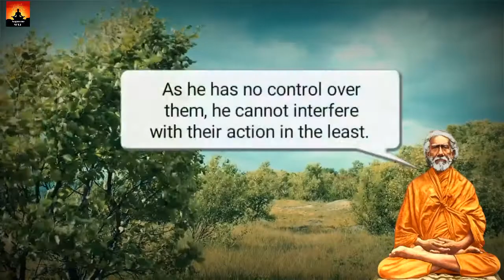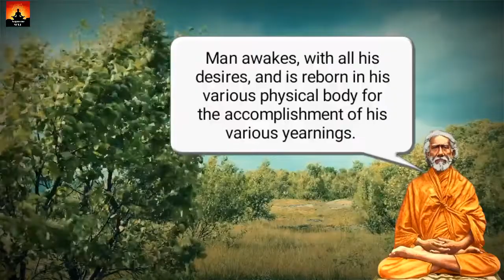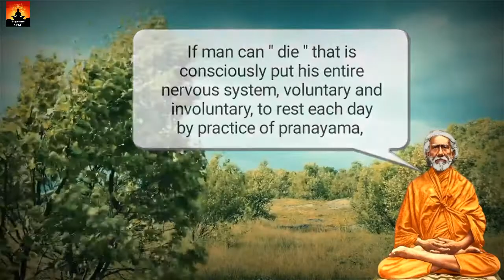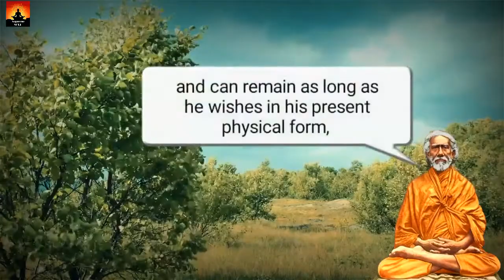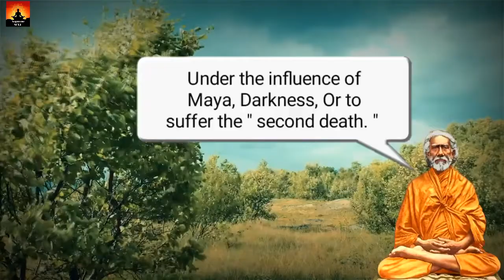Swami Sri Yukteswar Giri